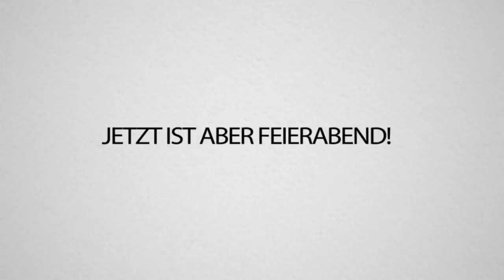5 Tage KEIN CRAFTATTACK.. Und dann SPAWNT PETRIT den WITHER in meinem Haus.. Alles zerstört!!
5 Tage KEIN CRAFTATTACK.. Und dann SPAWNT PETRIT den WITHER in meinem Haus.. Alles zerstört!!